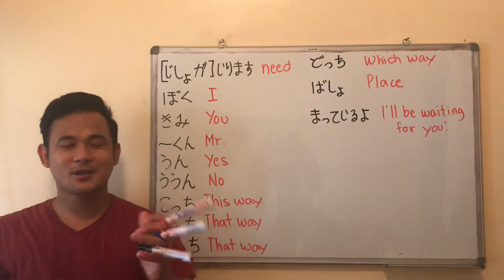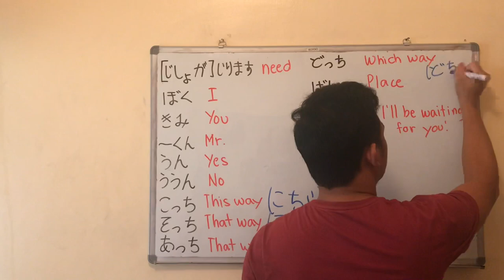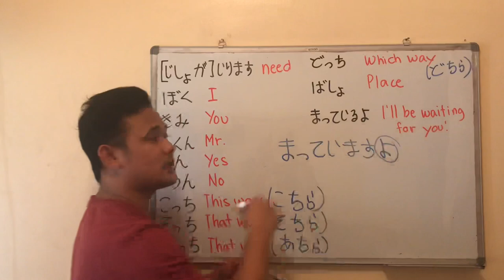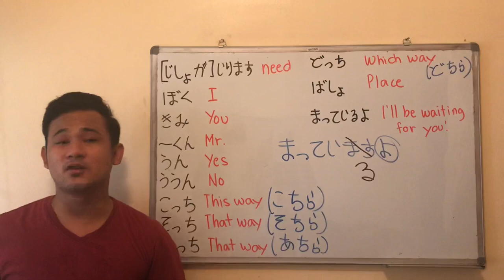LET’S STUDY JAPANESE ( LESSON 20 VOCABULARY )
‼️VOCABULARY OF LESSON 20 ‼️